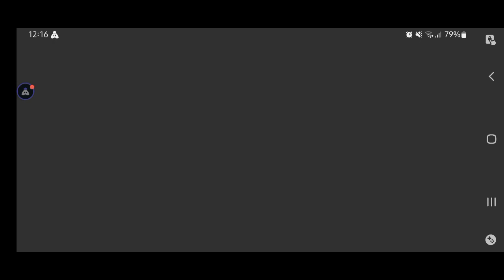Wow! NEW FASTEST LOOT GAMEPLAY in HERE🔥Pubg Mobile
In this video, I’ll show you 8 Ball Pool - Gameplay (Android,iOS). Enjoy!
ABOUT MY CHANNEL:
Hi! I’m Ahmed Abbasi . On my channel, you will find 8 ball pool tips and tricks and all types of gameplay like pubg mobile and many more too . I love sharing 8 ball pool breaking tricks, 8 ball pool best shots,8 ball pool bank shot tutorial, black diamond trick 8 ball pool and many more with you guys as I experience them myself.

keys :)

pubg,
pubg mobile,
pubg live,
pubg song,
pubg new update,
pubg video,
pubg duos gameplay,
pubg lite,
pubg game,
pubg new state,
pubg mobile classic - let\'s find locales ba1c zho2s,
pubg mobile - crazy stream with - zerono jzi14ufdlus,
pubg tik tok,
pubg blackpink,
pubg settings,
pubg attitude status,
pubg attitude,
pubg and curry with my friends,
pubg wala 291,
a pubg video,
a pubg mobile montage narejo,
a pubg youtuber,
a pubg wala hai kya status,
a pubg dj,
a pubg process has crashed,
pubg battlegrounds,
pubg blackpink concert,
pubg battlegrounds ps4,
pubg best controller settings,
b pubg hacker gaming 420,
b pubg alex vishal,
b pubg mobile,
b pubg mobile bank ntt,
bolt action rifle pubg,
blackpink pubg,
best 4 finger claw pubg mobile,
baklol pubg,
pubg comedy,
pubg console,
pubg control,
pubg conqueror,
pubg control settings 2 finger,
pubg config,
carryminati pubg,
chori aaja mhare adda dono khele pubg,
chhotu dada pubg wala,
cartoon freak pubg lite,
crypto pubg,
coffin pubg,
close range fight tips pubg mobile,
config file pubg lite,
comedy pubg,
cartoon pubg,
pubg destin,
pubg dance,
pubg dj,
pubg destin map,
pubg download,
pubg drawing,
pubg dynamo,
pubg download pc,
pubg dance tik tok,
pubg dr disrespect,
daku villain yt pubg,
dj pubg,
dynamo pubg,
ducky bhai pubg,
desert tourist achievement pubg,
dong pubg mobile,
download obb service is running pubg mobile problem,
dono khele pubg,
dr disrespect pubg,
dragon pubg mobile,
pubg esports,
pubg exe,
pubg evangelion,
pubg edit,
pubg emotes,
pubg esl,
pubg expert,
pubg esp hack,
pubg editing video,
pubg emulator,
esp hack pubg mobile,
emergency pickup pubg,
esports pubg mobile,
evangelion pubg,
exe pubg,
esp pubg,
evolution of pubg,
edit pubg,
expert pubg,
esports pubg,
pubg funny,
pubg fortnite meme,
pubg footsteps sound test,
pubg for beginners,
pubg facebook login problem,
pubg far30,
fortnite or pubg,
ff vs pubg,
fortnite or pubg indian,
free fire vs pubg shayari,
feitz pubg,
fortnite or pubg meme,
four finger claw pubg,
ff vs pubg tik tok,
pubg graphics settings,
pubg gaan,
pubg godzilla,
pubg gamer,
pubg gyro setting,
pubg gun sound,
pubg godzilla vs kong,
pubg girl gamer,
bg pubgy,
g pubg song,
gpubgm,
g pubg name,
gfx tool for pubg,
game pubg,
gyroscope sensitivity pubg mobile,
game pubg steam 2022 free weekend,
pubg hack,
pubg hacker,
pubg hack နည်း,
pubg highlights,
pubg hack app,
pubg headshot,
pubg hacker gameplay,
pubg hack 2.0,
pubg hack download,
pubg handcam,
hacker pubg,
hack pubg,
how to hack pubg lite,
how to pubg sensitivity settings,
how to pubg new update,
how to new update pubg mobile,
how to live stream pubg,
how to pubg mobile sensitivity settings,
how to new update pubg lite,
how to bolt action rifle pubg,
pubg in real life,
pubg india,
pubg ipad view,
pubg in 2022,
pubg id,
pb indonesia,
pubg ipad,
pubg indonesia live,
pubg id sell,
pubg iphone 13 pro max,
in pubg,
is pubg game,
in pubg scope shaking problem,
in pubg how to jump and prone,
in pubg bolt action rifle,
in pubg how to change server,
in pubg mobile how to get gun skin,
in pubg how to get free uc,
in pubg how to change name,
in pubg mobile how to get free emotes,
pubg jonathan,
pubg joker,
pubg joystick movement fast,
pubg ji,
pubg jujutsu kaisen,
pubg jaguar,
pubg ji song,
pubg jiggle movement tips,